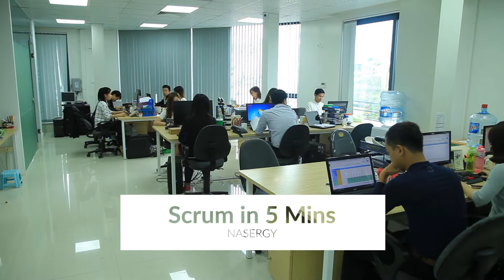Know Scrum in 5 mins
In this video we talk about the main principles and processes of Scrum and how to start your field easily.

Also we provide you a free SBOK (Scrum Body of Knowledge) and free Scrum Fundamentals Certified Course upon fill in this form:

Many thanks :)